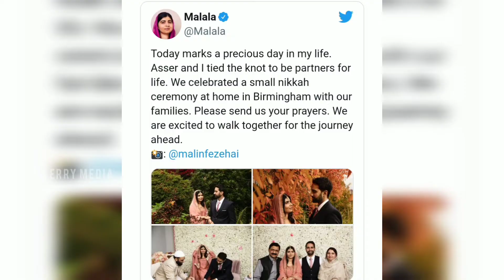നീണ്ട നാളത്തെ പ്രണയത്തിനോടുവിൽ മലാലാ വിവാഹിതയായി|Nobel prize winner Malala got married